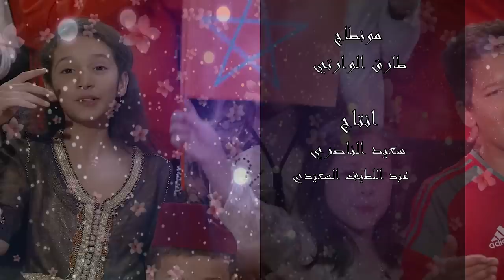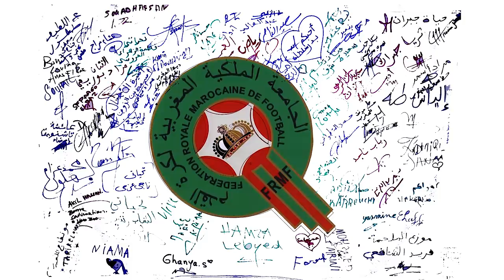Malhama : Abtal Al Watan l ملحمة : أبطال الوطن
Said Naciri - Malhama : Kolona Abtal 2018
سعيد الناصري - ملحمة : أبطال الوطن 2018

فكرة كلمات وألحان
عبد اللطيف السعيدي

بمشاركة
ناجي عزمي
جورج مصطفى

توزيع
فريد الشافعي

التنسيق الفني
مراد اسمر
حياة جبران

مدير تصوير
*عثمان شكدال*

تصوير
*Bouchta vision*
*Creative Records*
مونطاج
*طارق الوارتي*

إنتاج
*سعيد الناصري*
*عبداللطيف السعيدي*

إخراج
*سعيد الناصري*
ـــــــــــــ